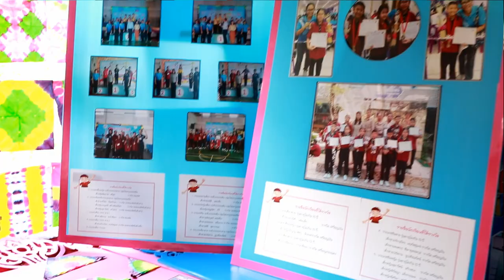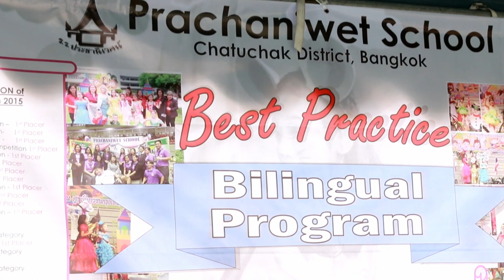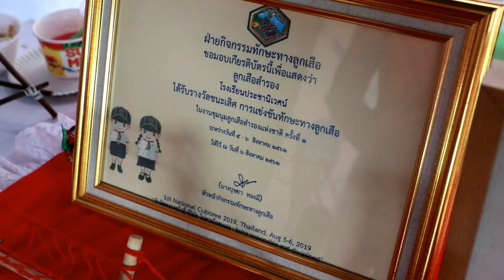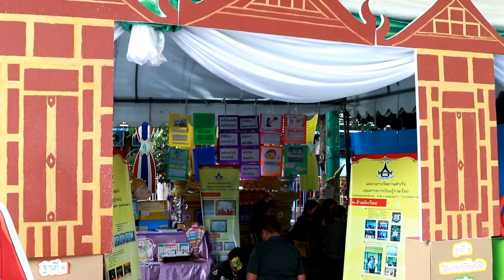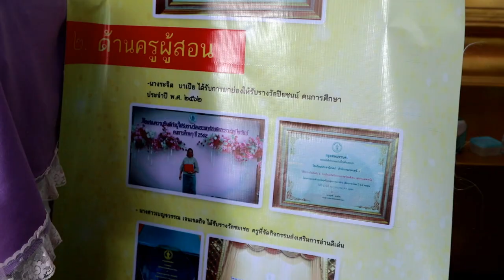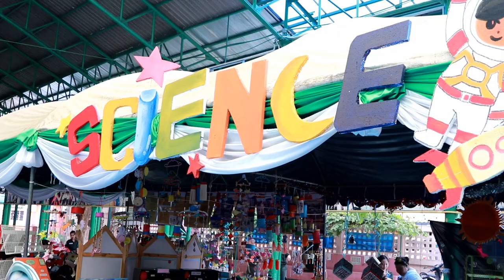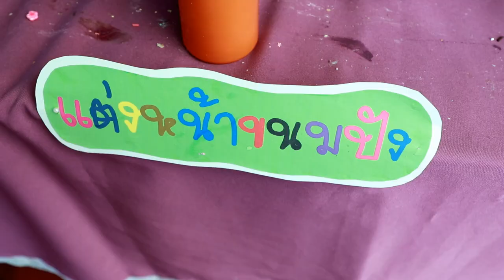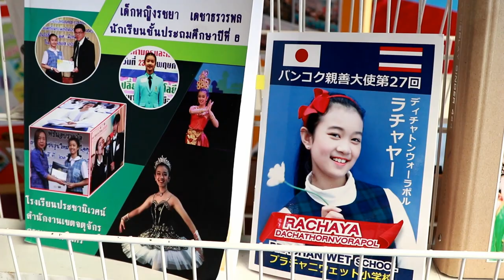งานนิทรรศการ รร.ประชานิเวศน์ PN Open House 2019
บรรยากาศนิทรรศการ
PN Open House 2019
โรงเรียนประชานิเวศน์
ปน. Smart School Kids
สร้างสรรค์ นวัตกรรมสร้างชาติ"